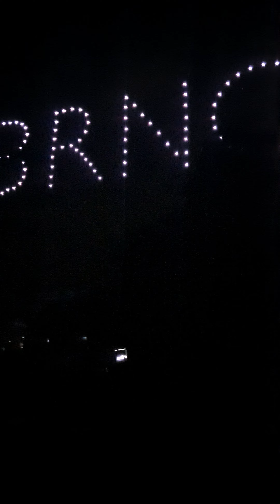Kraví hora - drony 6.8 2021